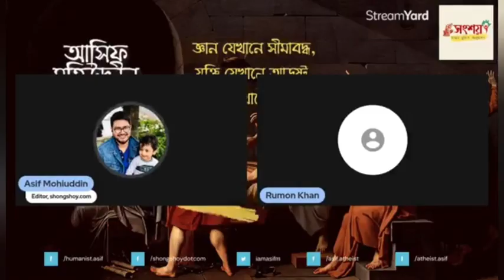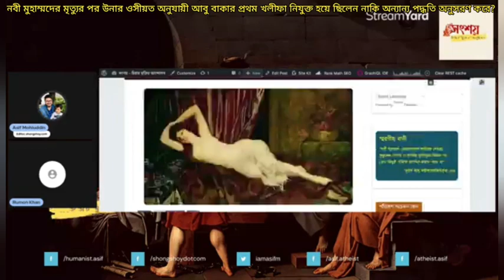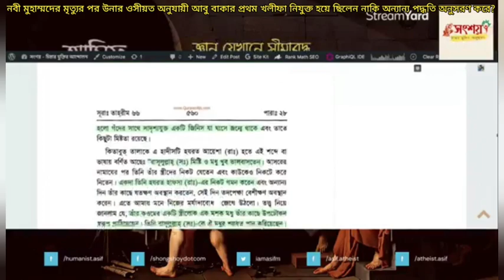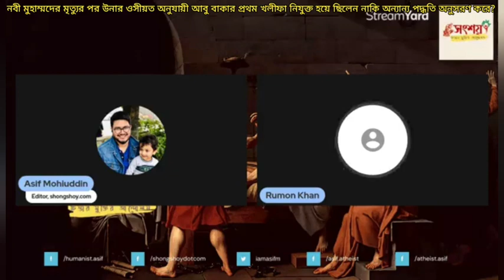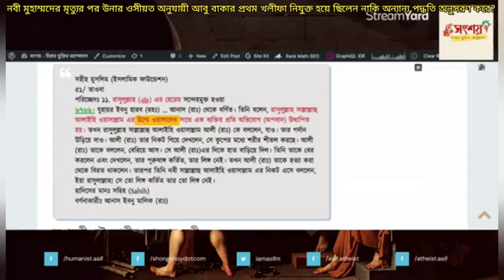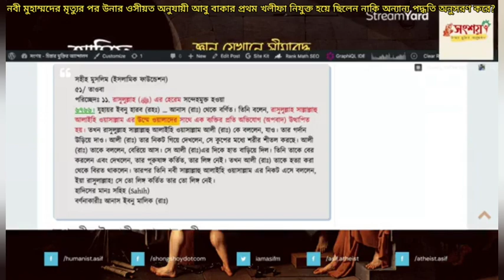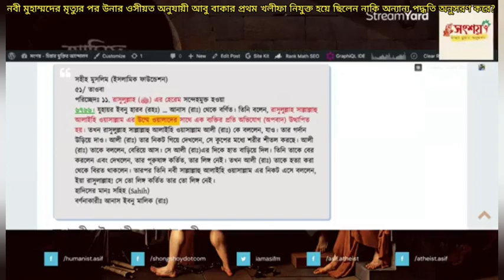হজরত মুহাম্মদের মৃত্যুর পর উনার ওয়াসিয়াত অনুযায়ী হজরত আবু বকর খলীফা হয়েছিলেন নাকি অন্য পদ্ধতিতে?